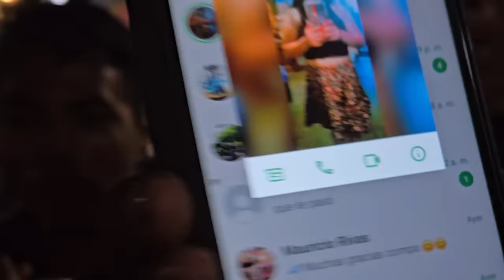CAMARON ESTA MUY ENOJADO CON FELIPE, se perdió en Ataco y escucha lo que le contesto cuando le hablo